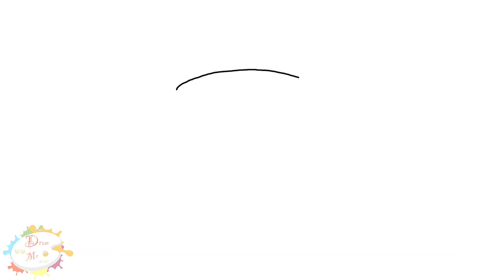How to draw an Orange cake/ Draw with me a Orange cake/ Drawing and coloring of Orange cake.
In this video, you will learn how to draw a easy  Orange cake as birthday cake for kids with step by step instructions.